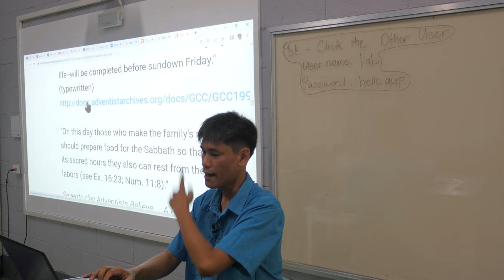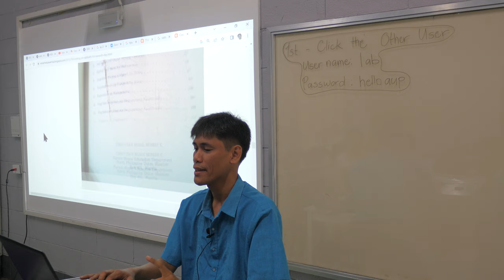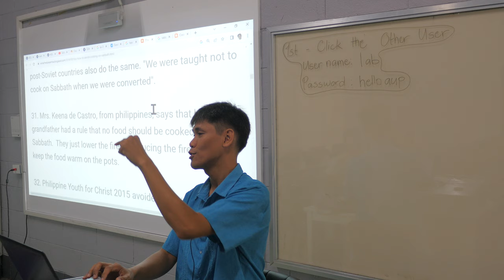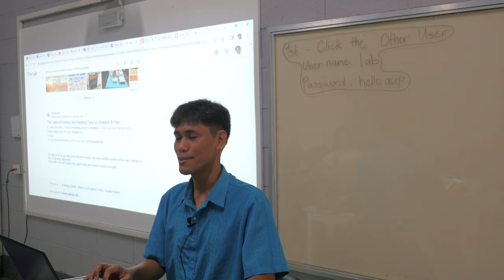the "Adventist" in the syllabus P1670614